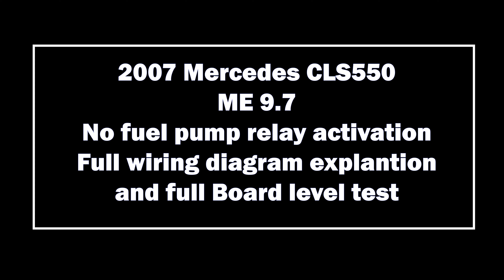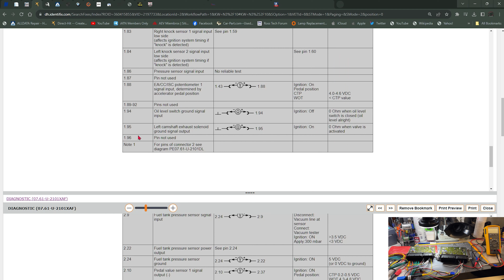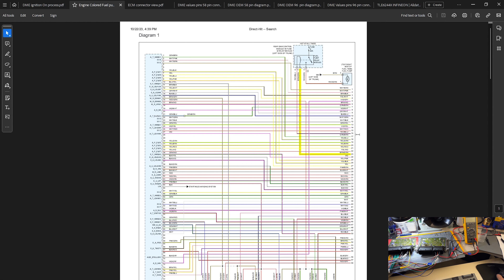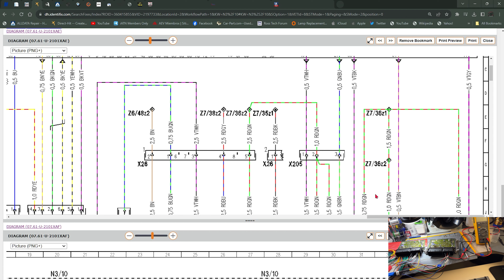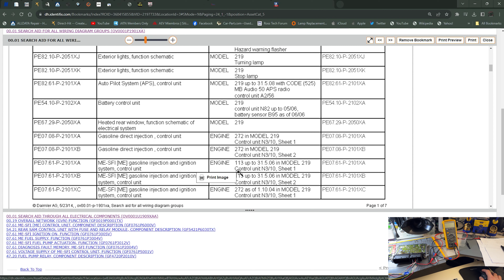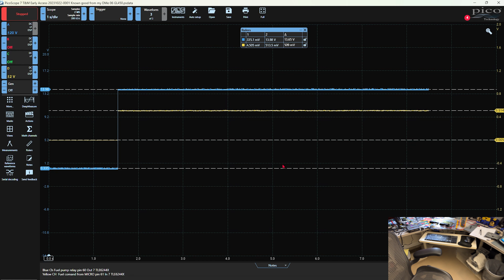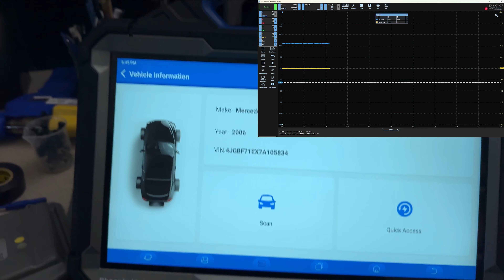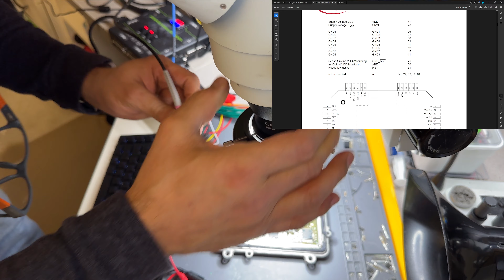2007 CLS550 ME 9.7 No fuel pump relay activation Full wiring diagram explain and board level test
Hi all,
This is a complete electrical diagnosis class, I explain the diagrams, connections and the test in the board. Enjoy!